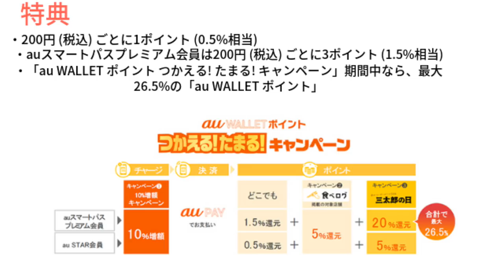au Pay始まる！au walletと連動可能に【最大26.5％還元】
【PR】 auユーザーもしくはau walletを使用している方であれば便利がいいかもですね。個人的に最大26.5％還元を受けるハードルが高い気がしました。これからの動きが楽しみです。

使用機材
マイク：Rode NT1A
キャプチャーボード：I-O DATA GV-USB3
オーディオインターフェース：YAMAHA AG03